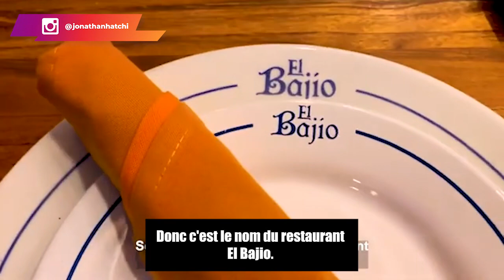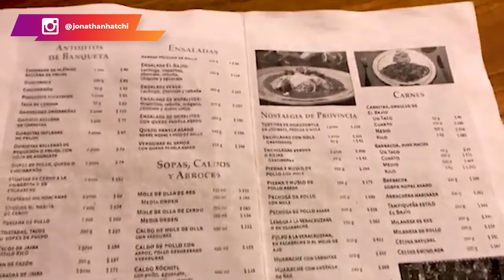ITW avec une Mexicaine “est ce que tu sortirais avec un étranger”!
Le Mexique... Un pays formidable qui regorge d'une très bonne culture. Particulièrement accueillantes envers les étrangers, les Mexicaines ont une culture qui diffère de celle de l'occident.

Dans cette vidéo, je partage avec toi l'interview d'une Mexicaine qui nous révèle tous les secrets du pays, des mets jusqu'aux femmes.

0:00 Intro
02:40 Les types de nourritures à essayer
07:50 Que pensent les Mexicains des étrangers ?
10:50 Les valeurs des Latinas
13:05 Les Tacos mexicains
 19:50 Conclusion